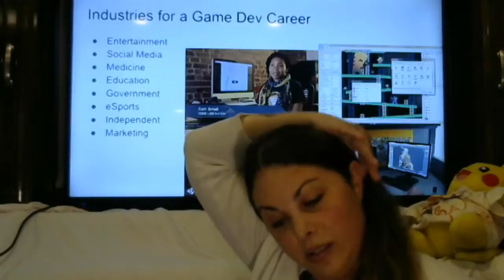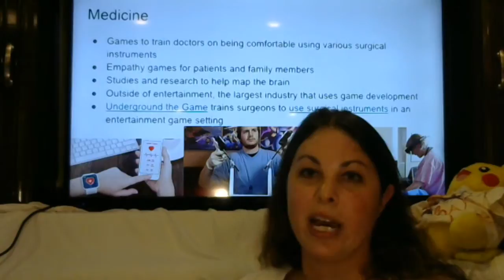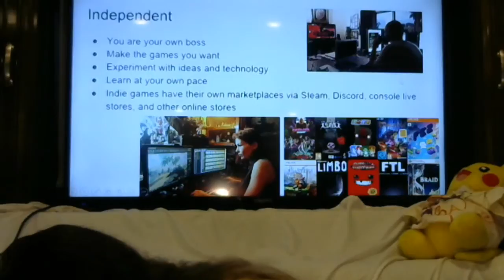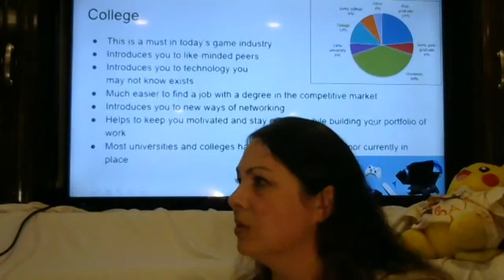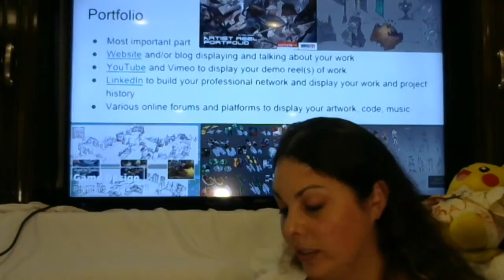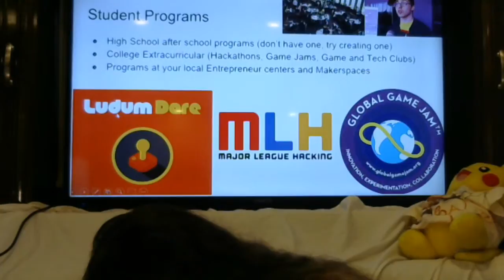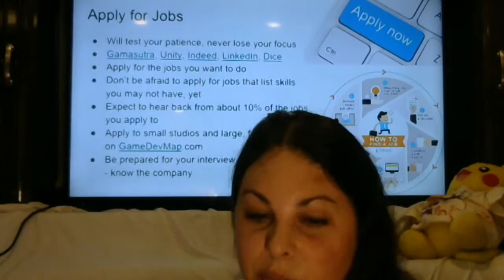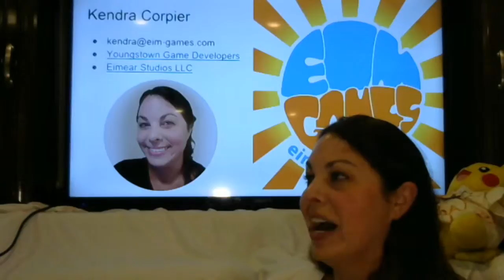Hello Dream Job: Game Development is More than Just Games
Thanks to everyone who joined the live presentation! If you missed it, you can rewatch it above, and if you would like a copy of the slides, you can download the PDF here!:

Game development is more than just an idea and a dude hiding in his mom's basement making games. This new and emerging industry is growing, and growing fast. There are plenty of jobs involved with game development, from C Level to Quality Assurance, all jobs are necessary to make a game.
Join Kendra as she talks about the industry as it is, about how even during an economic depression or pandemic, the industry is still profitable, what types of jobs you can do to be involved with game development, and the number of industries that currently use game development to improve their own industries.
Kendra will be available for Q and A, so join her for a fun time and learn about this amazing industry!